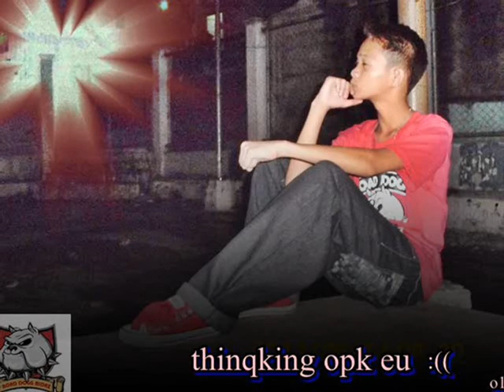Kahit Na by cruel ridazz 0001